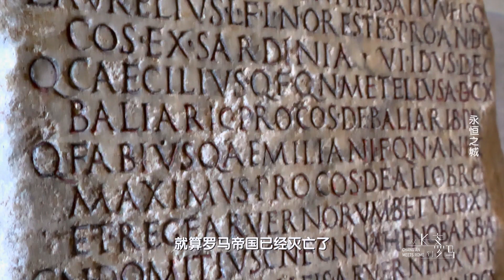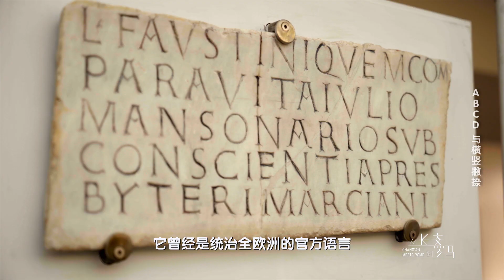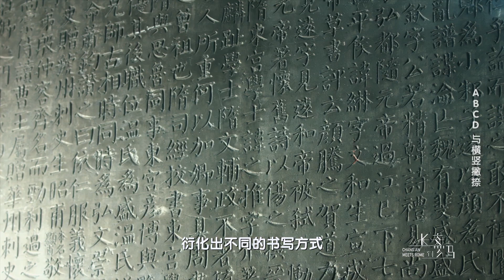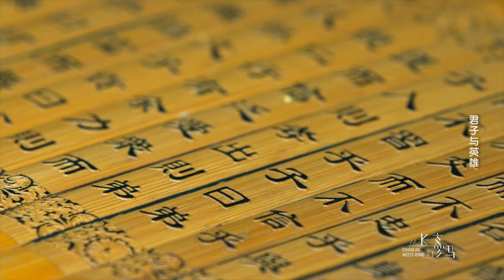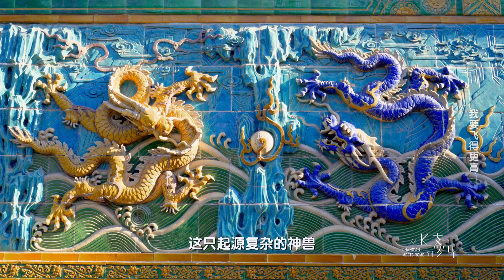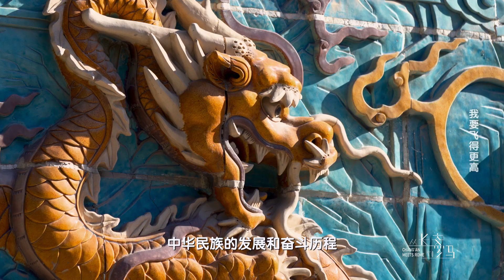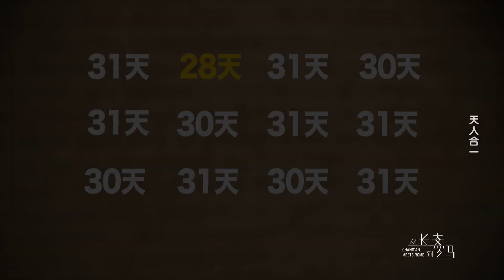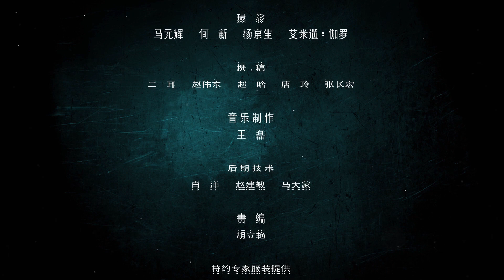《从长安到罗马》文明密码1-5集|China Zone纪录片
【剧情简介】聚焦东西方文明的摇篮-古都长安和古城罗马，从历史和现实的穿越中，讲述东西方文明兼容并蓄、交流互鉴的故事。